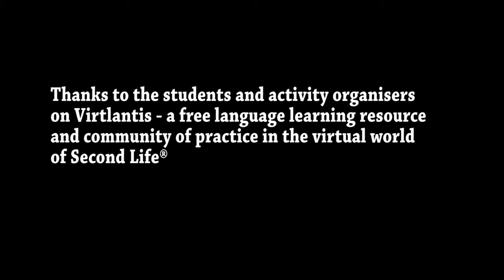Interview with a Virtlantean - Xirana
Filmed, with permission, at Virtlantis in the Wet Whistle bar on Paradise Island

Virtlantis is a Free Language Learning Resource In Second Life®.

Filmed as part of Machinevo 2013.